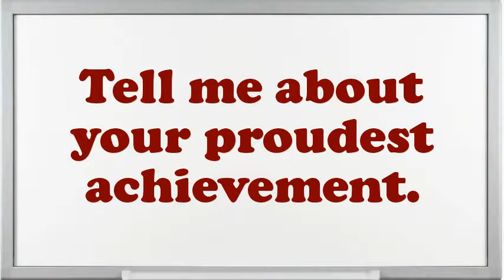Supervisor Distilling Department interview questions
Interview Questions for Supervisor Distilling Department.What are you doing if you worked as an Supervisor Distilling Department?What is most significant to you in an Executive Supervisor Distilling Department position?What would be your leading endowment as an Supervisor Distilling Department job?What are the potentials of an elegant Supervisor Distilling Department?What pertinent Supervisor Distilling Department skills do you possess?